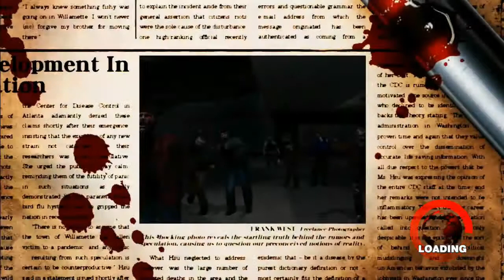Ep.13 - Kamakaze Raincoat Cult - Dead Rising New Game (Blind)